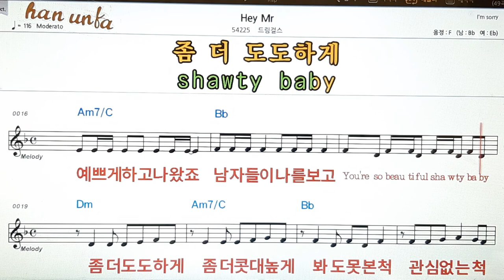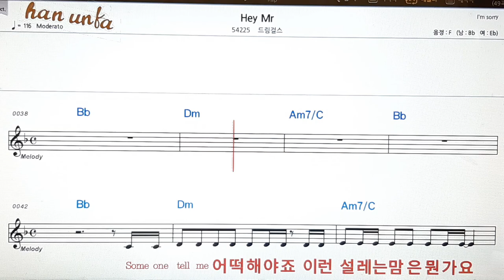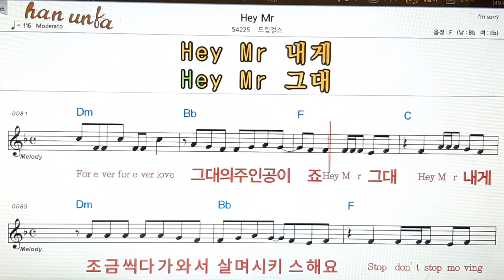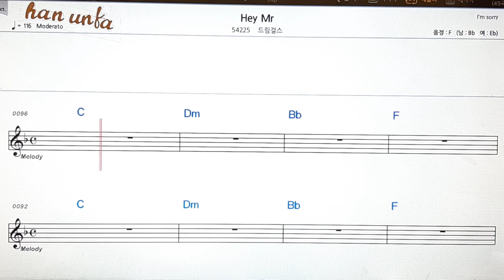Hey MR/드림걸스👍노래 반주, 코드 악보,가라오케💋Karaoke*Sheet Music*Chord*MR